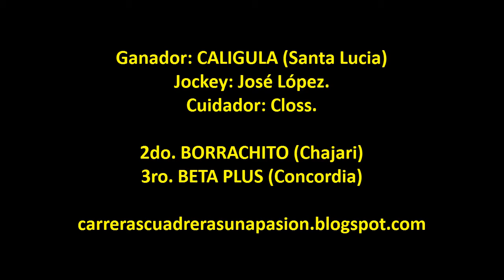CALIGULA - Chajari (E.R) - 09.03.2014